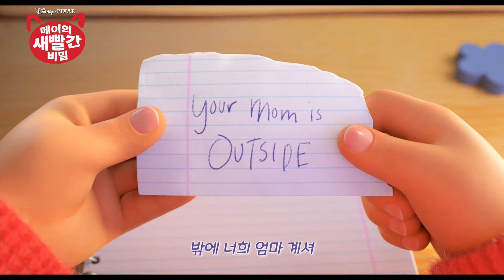[티저 예고편] 메이의 새빨간 비밀 (Turning Red, 2021) [한글 자막] [개봉미정]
메이의 새빨간 비밀 (Turning Red)
장편 | 일반영화 | 애니메이션, 어드벤처, 코미디 | 미국, 캐나다
개봉(예정)일 : 2022(X) ▶ 개봉미정
제작연도 : 2021년
감독 : 도미 시
배우 : [주연] 산드라 오
배급사 : 월트디즈니컴퍼니코리아 유한책임회사 The Walt Disney Company Korea
수입사 : 월트디즈니컴퍼니코리아 유한책임회사 The Walt Disney Company Korea
상영타입 : 2D 디지털

사춘기 소녀 ‘메이’가 새빨간 판다로 변신하게 되면서 펼쳐지는 예측불가 리듬발랄한 이야기